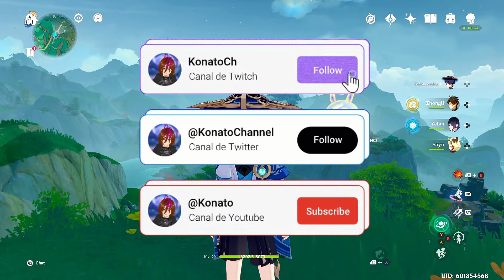✨LOCALIZACION DE TODOS LOS COFRES PARTE 2 ( RUTA RÁPIDA DE FARMEO ) | GENSHIN IMPACT 4.4 | CHENYU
Hoy tenemos la localización de todos los cofres de CHENYU parte 2 de genshin impact 4.4

0:00:00 Introducción
0:00:40 Cofre 172 -193
0:14:09 Cofre 194 -205
0:18:16 Cofre 206 -251
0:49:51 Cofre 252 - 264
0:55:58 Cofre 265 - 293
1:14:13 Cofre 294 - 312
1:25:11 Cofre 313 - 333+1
1:40:28 Recuento Protogemas